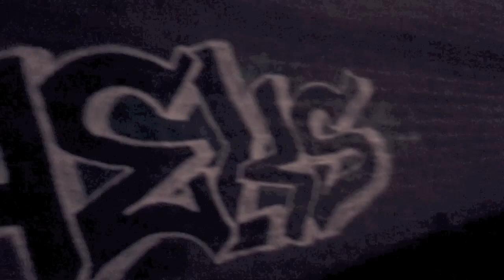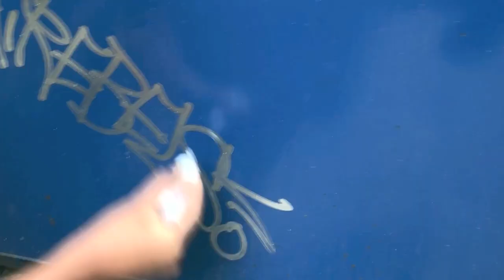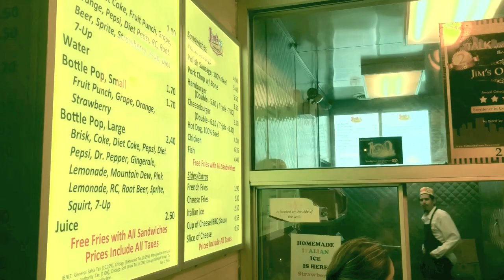Always into Radio: A short Film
Adventure with some artists this meant to give you that POV feel. Enjoy